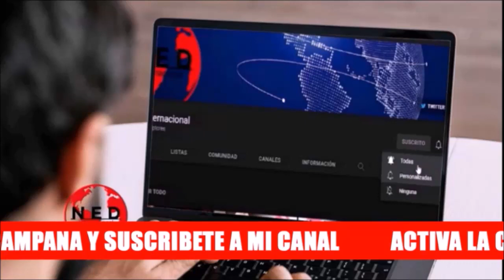⚠️ REFLEXIÓN ENRIQUE GÓMEZ "La Anarquia Inducida por el Mismo Estado"